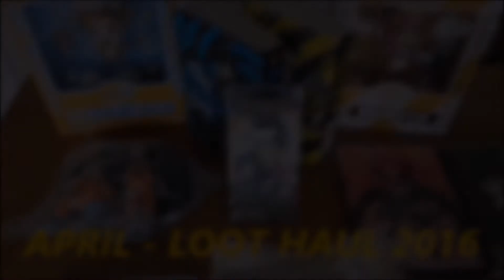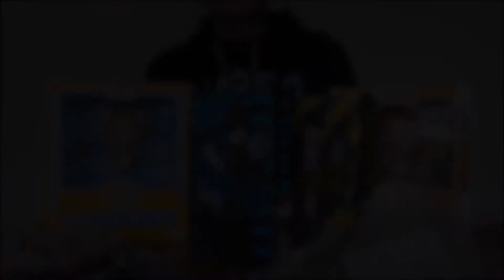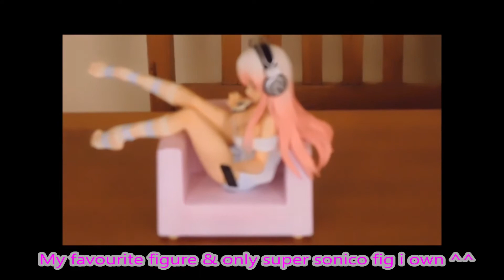My figure & Anime Haul collection 2016 Highlighs part 2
My first Anime haul video record April 2016, also feature in this video unboxing two nendoroids, super sonico, Sept haul 2016, miku halloween nendo & merch, Part 2 is final part of this video!

Both part 1 & part 2 videos from my youtube/jhanimegamer, now showing on my sushi anime4life channel, showing you highlights my past figures & merch from Feb - Oct 2016! Enjoy watching Thankyou!